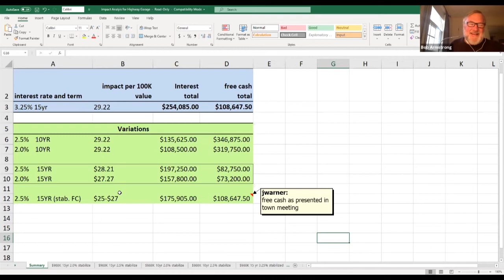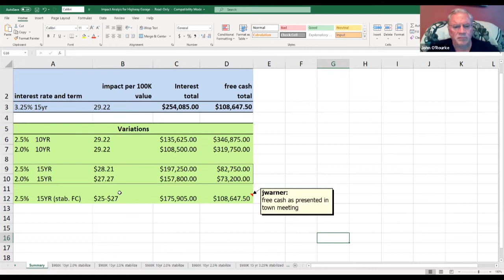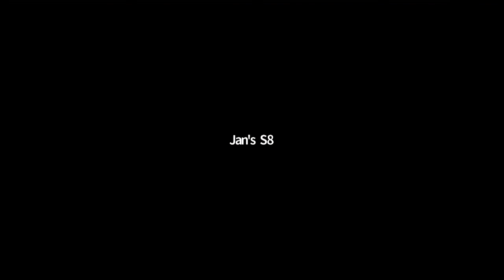Conway Selectboard via Zoom - Ap[ril 9, 2020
A special meeting of the Conway Selectboard. Recorded April 9, 2020 via Zoom Technology.